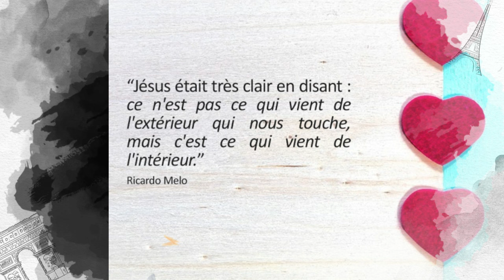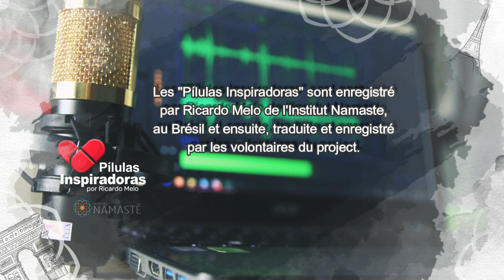Pilules Inspirantes - Comment savoir si je vis bien ma vie ?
ll a été enregistré à l'origine par Ricardo Melo de l'Instituto Namastê, les Pílulas Inspiradoras NOTURNA - Como saber se estou vivendo bem a minha vida? (25/05/2023)
Les audio sont préparées par des volontaires de la Pilules Inspirantes. Notre équipe de collaborateurs a toujours besoin d'aide. Soyez-vous aussi volontaire dans notre cause. Rejoignez notre page sur Facebook Pilules Inspirantes.